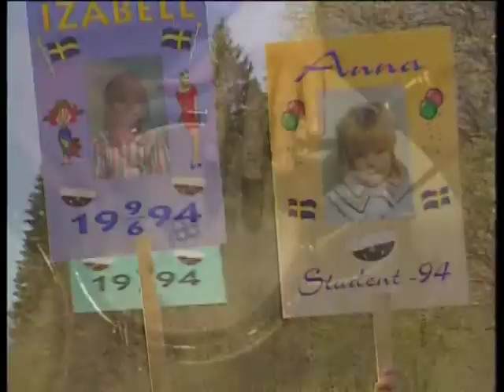Draiocht live on swedish tv performing a song called Sporting Willie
Draiocht playing an original song, Sporting Willie. Draiocht were a band based in Kerry and Sweden set up by brothers Tom and Frank Mulcahy in the early 90s. Draiocht have been all over the world, touring extensively in Sweden and Ireland as well as much of Europe, America.

The band is Frank Mulcahy on Button accordion, Tom Mulcahy on Guitar and Vocals, Marco Smith on Percussion, Jimmy Canty on Bass and Mary ORegan on Vocals and Backing Vocals.